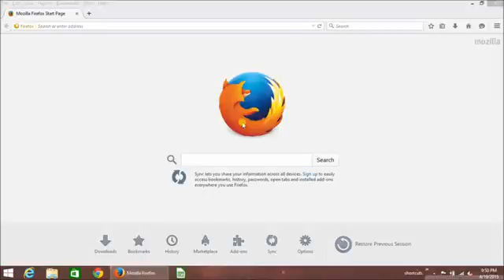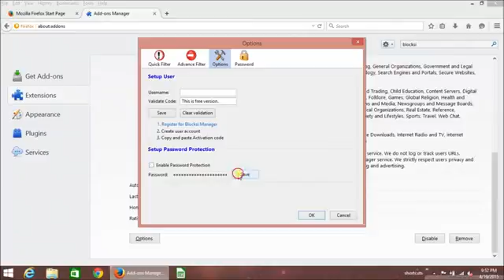firefox parental control with blocksi